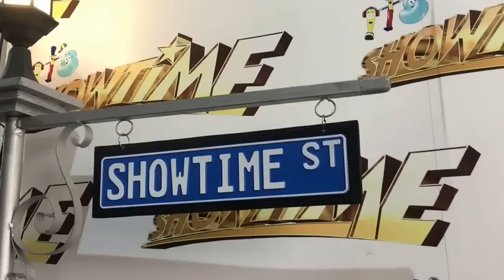MOBE CHALLENGE BTS | HASHTAGS JON LUCAS, ZEUS COLLINS and RONNIE ALONTE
VLOG #4
The BTS of Jon, Zeus and R2's MOBE DANCE CHALLENGE.
ABS CENTER ROAD
SHOWTIME BACKSTAGE
DRESSING ROOM 21